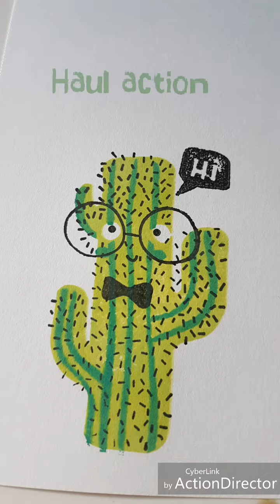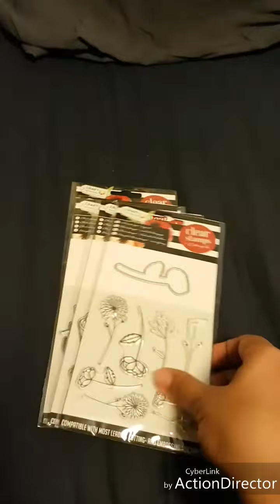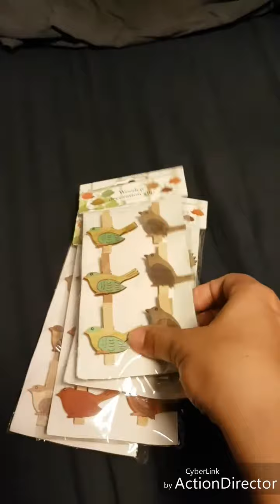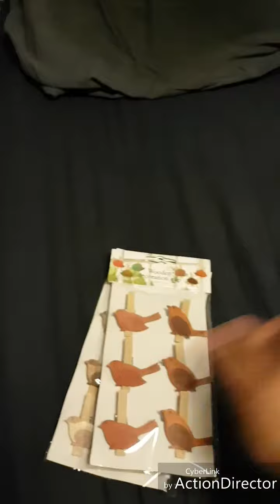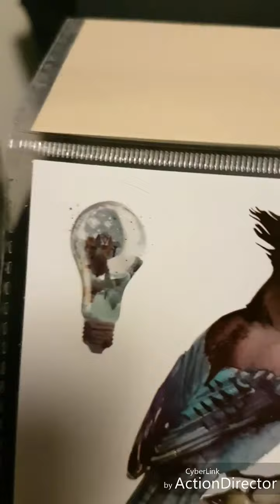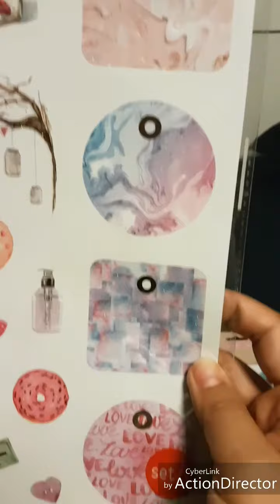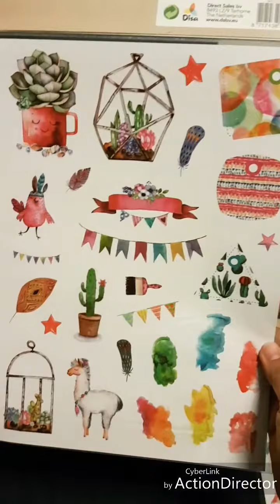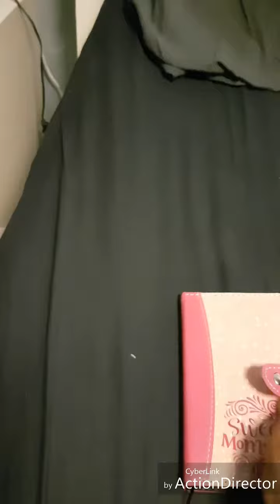Haul Action septembre 2018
eh bien oui j'ai encore été faire un tour dans l'antre de ma tentation😜 n'hesitez pas à mettre un pouce et à commenter😊😊